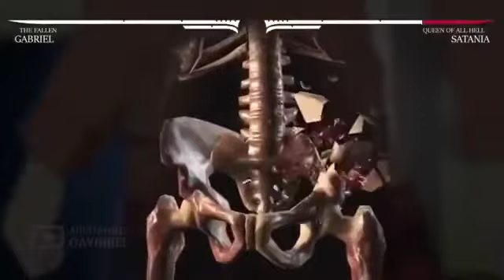Anime meme X Mortal Kombat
Warning parent discretion is advised
If you are under the age of 16 or if your parents are Christian do not watch his video this video includes cursing gore and violence
Also I do not own any of this audio/video this is all from discord join the discord servers and I have using the new discord channel I have called the gates if you go to the gate you can find this discord server you should be under means an anime